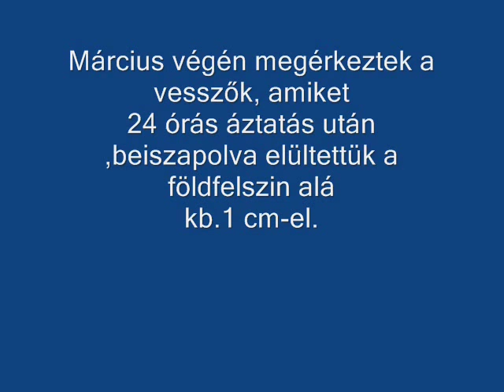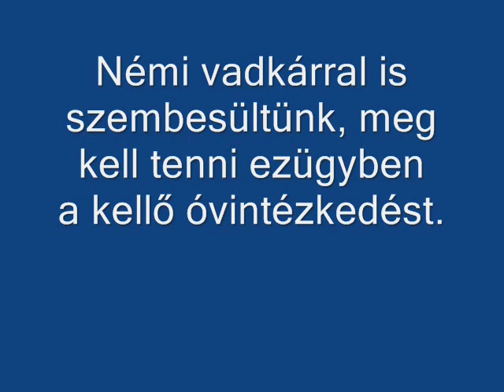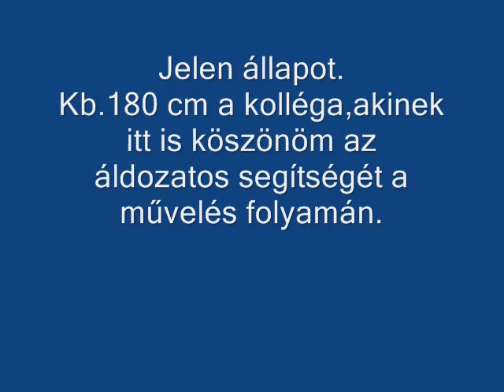Energiafűz ültevény /Salix express/ ,Energy willow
1400 vesszőből álló kis ültetvényem,képekben.